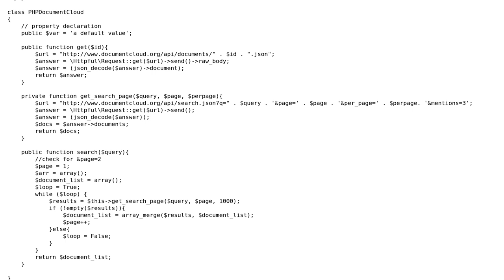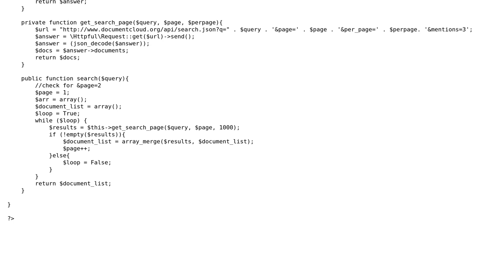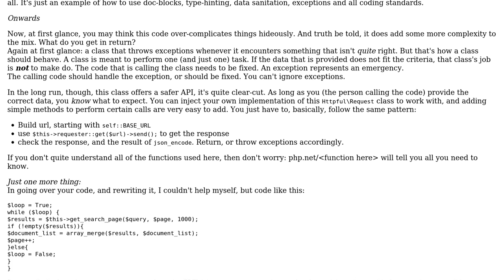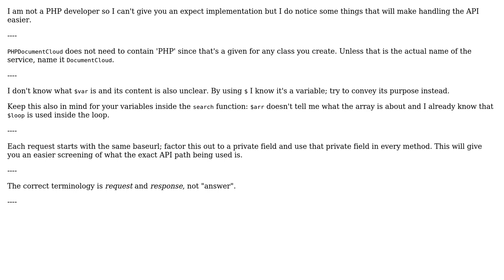Code Review: Simple wrapper for an API (2 Solutions!!)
Code Review: Simple wrapper for an API

With thanks & praise to God, and with thanks to the many people who have made this project possible! | Content (except music & images) licensed under CC BY-SA | Music | Images & others | With thanks to user Jeroen Vannevel user Jamal user Elias Van Ootegem user bernie2436 and the Stack Exchange Network Trademarks are property of their respective owners. You are responsible for your own actions.